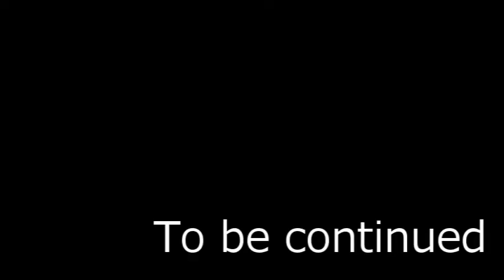【たま様バンド】②モノクロのキス シド【ドルドルＴＶ】